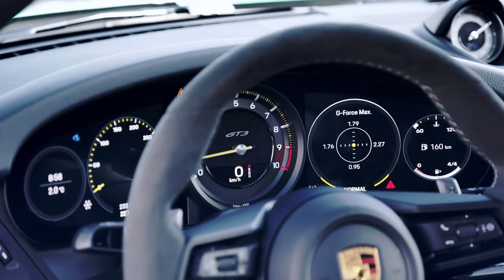2022 Porsche 911 GT3 Python Green PDK - Exterior, Interior, Driving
The 2022 Porsche 911 GT3 Python Green PDK  lies in the sum of its characteristics. With a top speed of 320 km/h (318 km/h with PDK) it is even faster than the previous 911 GT3 RS. It accelerates from zero to 100 km/h in 3.4 seconds. Porsche also offers the new model with a six-speed manual transmission for a particularly puristic driving experience. The sophisticated aerodynamics benefit from the experiences gained from motor racing and generate significantly more downforce without noticeably affecting the drag coefficient. In the performance position, the manually set wing and diffuser elements significantly increase the aerodynamic pressure for high cornering speeds. This is, however, reserved strictly for outings on the circuit, as it is there that the 911 GT3 can play all its trump cards. During final testing, it lapped the Nuerburgring-Nordschleife, traditionally the ultimate proving ground for all sports cars developed by Porsche, over 17 seconds quicker than its predecessor. Development driver Lars Kern took just 6 minutes for a full 20.8-kilometre lap. The shorter 20.6-kilometre track, which had previously served as a benchmark, was completed by the Porsche 911 GT3 in 6 minutes. Running on the optionally available Michelin Pilot Sport Cup 2 R tyres, the new model consistently delivered its performance over several laps in the expert hands of Porsche brand ambassador Jörg Bergmeister. For Bergmeister, it is "by far the best production car" that the experienced professional driver has ever driven in the "Green Hell".
2022 Porsche 911 GT3 Python Green PDK - Exterior, Interior
2022 Porsche 911 GT3 Python Green PDK
2022 Porsche